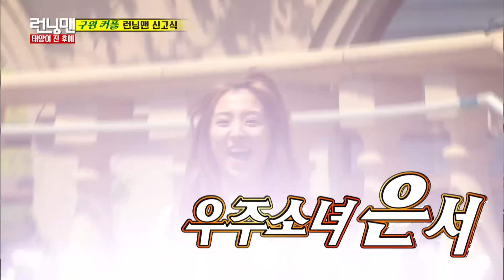갑자기 여기서 런닝맨 ep.297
개봉박頭